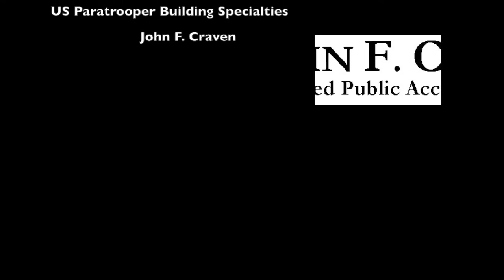Veterans Day Celebration November 11, 2020